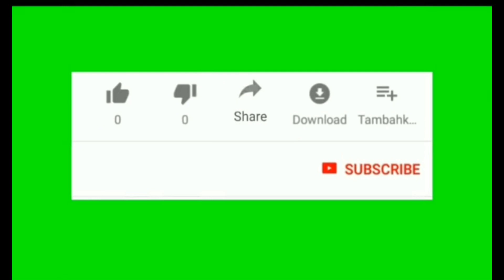Santali Drama 2021# MANHARPUR # Jatra Sabarnakha Opera @ Part 9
Santali Drama 2021 # Sabornakha Opera @ Manharpur Patab - Sakam Sindur Rinj Kuliyekana Juri Tinj Do Tish A Tuala
HIT SANTALI JARRA //
SANTALI JATRA COMEDY //
SABAR NAKHA JATRA PARTY //
JARPA JATRA PARTY //
NEW JARPA JATRA PARTY //
THOPANG TUDU COMEDY //
SANTALI FILM SONG //
SANTALI HIT SONG //
2021 SANTALI VIDEO SONG //
PREM MARNDI SONG //
JADUNATH SOREN SONG //
MVS STUDIO SAPLAW AKAD NOWA VIDEO JUDI BESH PE BUJHAW KAH KHAN TOBE ALEYAH NOWA CHANNEL LIKE AR SHARE KAH TALEPE. ALE SALAH SAWNRE TAHEN LAGIT TE AR DINGE NAWA NAWA VIDEO AR NOTIFICATION NAM LAGID KHANDO MVS STUDIO YOUTUBE CHANNEL SUBSCRIBE KAH TABON PE AR BELL 🔔 I CON BUTTOM JOTED TABAN PE.